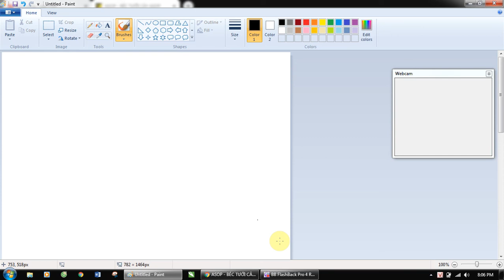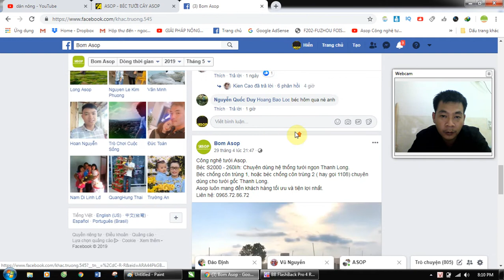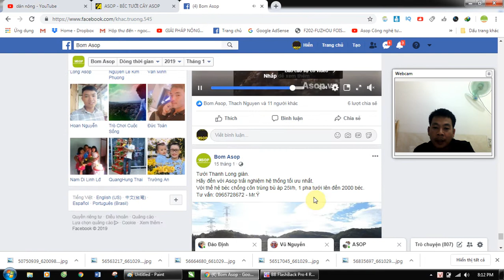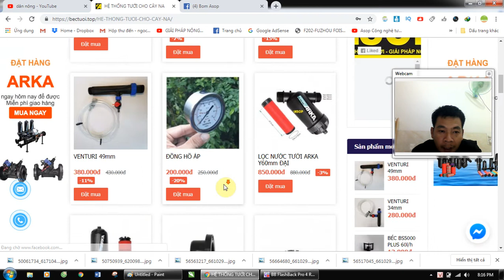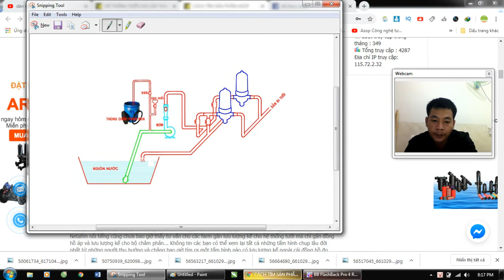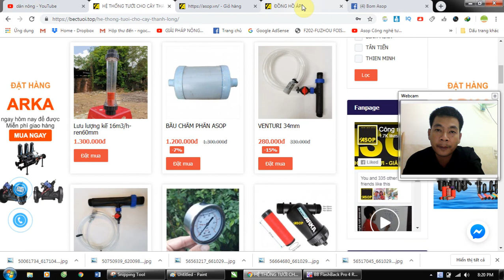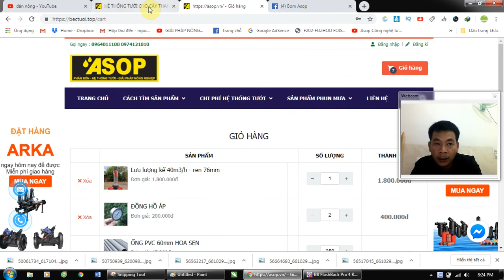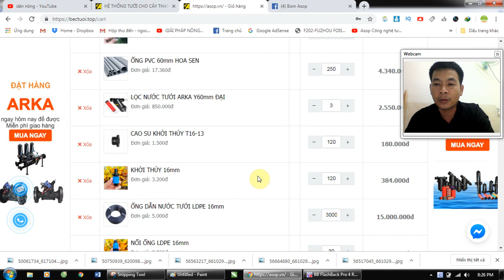chi phi he thong tuoi cho 1ha thanh long trong gian